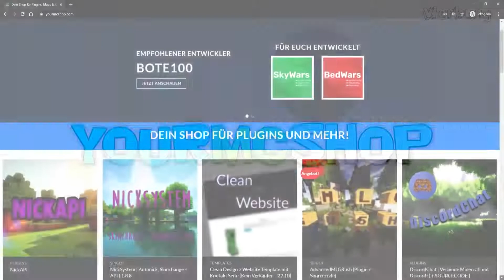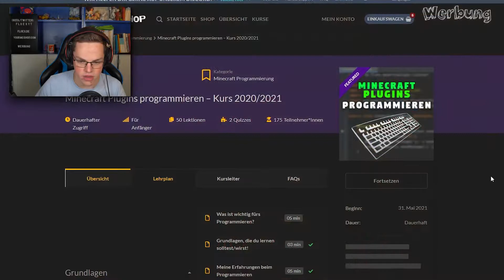SO KANNST DU PROGRAMMIEREN LERNEN 💻👍!! - 2021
In diesem Video geht es um Programmieren und wie man das lernen kann!

► Hier hole ich mir meine Game-Server ᵂᴱᴿᴮᵁᴺᴳ

😉 Mein Creatorcode: "Floex"

▬▬▬▬[😎 Alle Kanäle & Partner 😋]▬▬▬▬

☊ Teamspeak: ts.Floex.de

▬▬▬▬[Playlisten zum anschauen]▬▬▬▬

▬▬▬▬[⚙️ Hardware, Software ⚙️]▬▬▬▬

Das ganze Equipment findest du auf meiner Webseite!

▬▬▬▬[?? FAQ ??]▬▬▬▬

Häufig gestellte Fragen findest du in meinem FAQ!

▬▬▬▬[♖ Infos über Spiele ♘]▬▬▬▬

► Mein Community Teamspeak: Floex.de

► Mein eigener Server: Plaria.net

▬▬▬▬[🎧 Musik 🎧]▬▬▬▬

▬▬▬▬[📌 Rechtliches & Anmerkungen 📌]▬▬▬▬

*Dient zur Unterstützung meiner Person und ist keine Verpflichtung, tue dies nur wenn du dir 100% sicher bist.